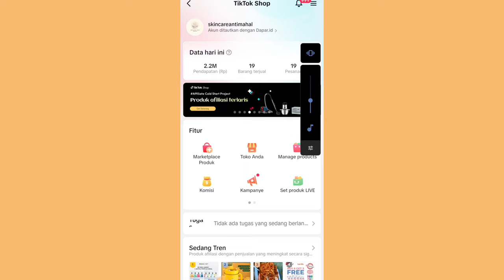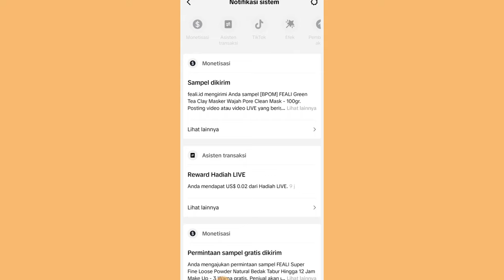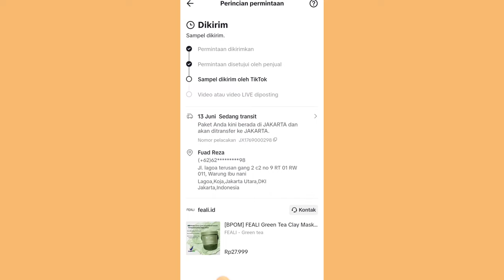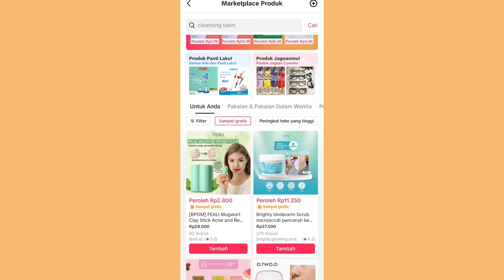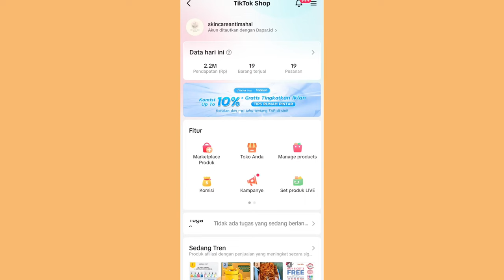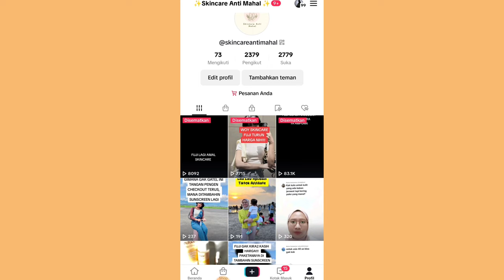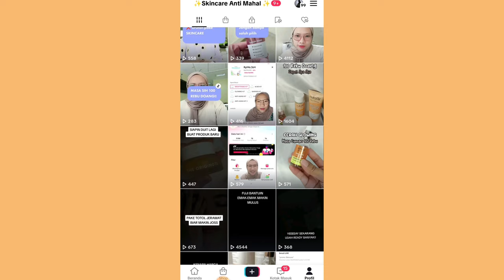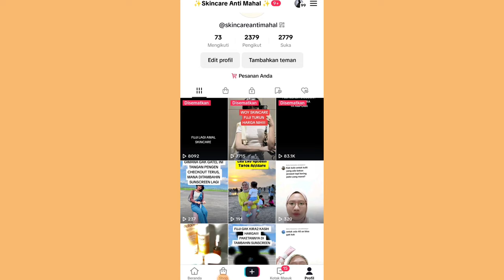TIPS DAPET SAMPLE GRATIS DARI TIKTOK ✨ TANPA BAYAR ONGKIR ✅ AKUN PEMULA BISA COBA UNTUK MINTA SAMPLE